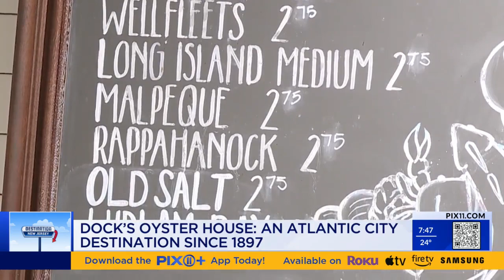Dock's Oyster House: An NJ staple since 1897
Dock's Oyster House has been an institution in Atlantic City since 1987. The restaurant is featured in the Anthony Bourdain Food Trail, which highlights 10 spots selected by the late chef who grew up in New Jersey.